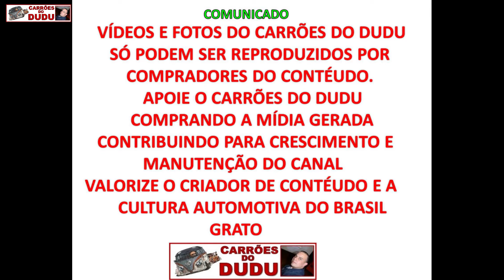DODGE CHALLENGER 1970 MK1 E MUITO MAIS SHOPPING BOULEVARD 03/09/24 CTB BR DUDU CARRÕES CAR SPOTTING